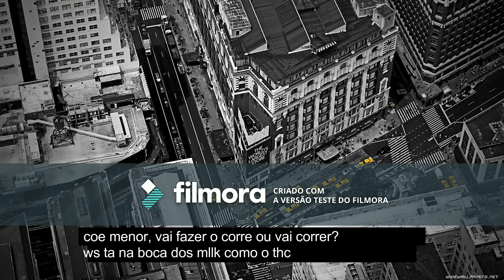a bomba - Mark Aguiar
primeiro som do ano rapeize, aguardem muito mais.
quem gostou do som e não for inscrito da essa moral pra nois ai s2
A BOMBA
beat de uso livre